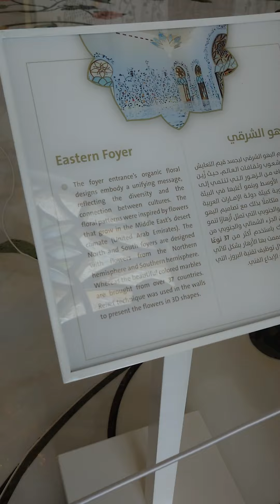宝石を散りばめたシャンデリア グランド モスク アブダビ アラブ首長国連邦🇦🇪